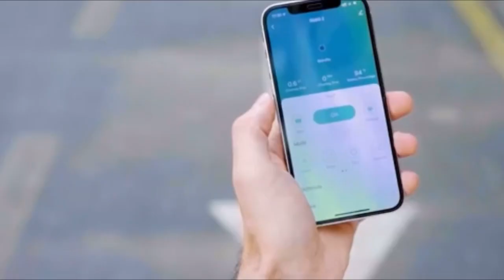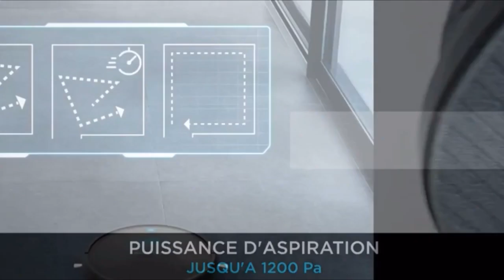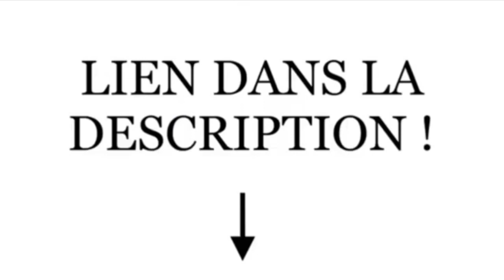TOP 5 : Meilleur Aspirateur Robot 2024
1 - Aspirateur Robot de la marque XIAOMI

2 - Aspirateur Robot de la marque iROBOT

3 - Aspirateur Robot de la marque LUBLUELU

4 - Aspirateur Robot de la marque ROWENTA

Mention spéciale 💪 - Aspirateur Robot de la marque LEFANT

5 - Aspirateur Robot de la marque OKP